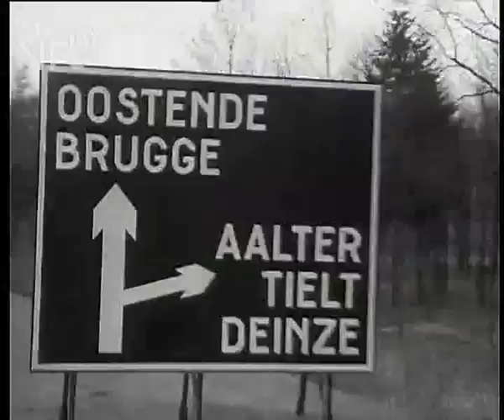Works at the highway Brussels - Ostend (The News) 🔴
Content by: VRT

Description: Program showing the works at the highway Brussels-Ostend that will allow to reach the seaside from Brussels in one hour.

Description (more): Motorway Brussels-Ostend work virtually completed. Finish bridges and ramps is for later 22.18 Ostend. Fishing port and station. Cars run on motorway at the height of Beernem-Wingene. Farm. Large earthwork, grabs and trucks. Surveyor. Bulldozer: 23.34 pave roll out sheets of plastic. Concrete casting 24.28 bridge over Canal. A total of 50 lots more bridges (not yet connected) 25.52 Old Miserieweg Brook 25.27 Planting Central median in Asse (??) Railway. New signposts autostrade 26.58 Center Brussels. 27.18 an hour away now "at sea"